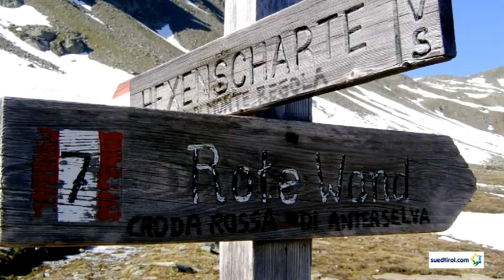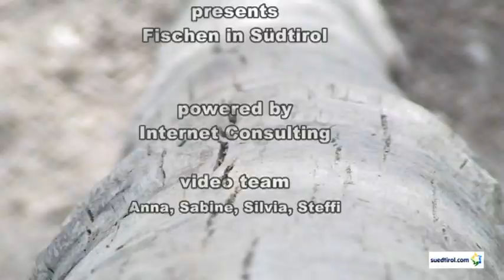Fischen in Südtirol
Wer im Urlaub in Südtirol fischen bzw. angeln möchte, muss nicht darauf verzichten - doch er muss sich an einige Verordnungen halten. Von den Seen, Flüssen und Bächen in ganz Südtirol gelten 2612 als öffentliche Gewässer. Wir wünschen allen Anglern und Fischern ein Petri Heil und schönen Urlaub in Südtirol.